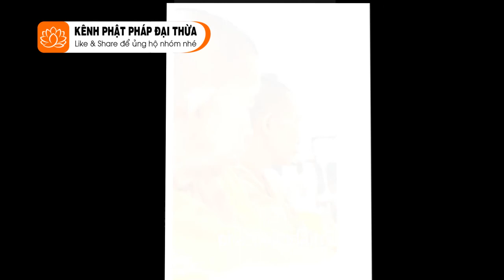Đại Bát Niết Bàn - Phần 116 - HT.Thích Từ Thông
Đại Bát Niết Bàn - Phần 116
HT.Thích Từ Thông
(Hiệu: Như Huyễn Thiền Sư)

Kênh Phật Pháp Đại Thừa - Hòa thượng Thích Từ Thông